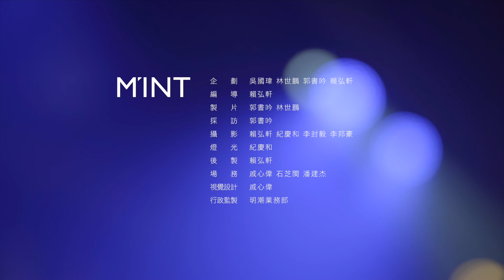【明潮玩錶】我們的大日子！美度表100歲宣言 My MIDO Big Date | MINT Watch Vlog #13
拉開時光膠捲，我們在時間軸裡跳躍～瑞士美度表今年迎向100歲生日，以過去、現在、未來為題的全球巡迴「築．跡百年時間展」日前登台，站在歲月長河裡，全球總裁Franz Linder與品牌大使Robi機器人，和我們一起咀嚼光陰的故事！

【我們的大日子！美度表100歲宣言】

策劃　吳國瑋　林世鵬　郭書吟　賴弘軒
編導　賴弘軒
製片　郭書吟　林世鵬
採訪　郭書吟
攝影　賴弘軒  紀慶和  李封毅  李邦豪
燈光　紀慶和
後製　賴弘軒
場務  戚心偉　石芝閩　潘建杰
視覺設計　戚心偉
行政監製　明潮業務部